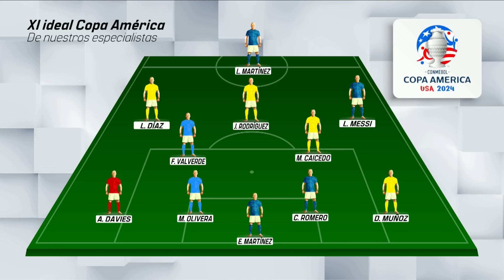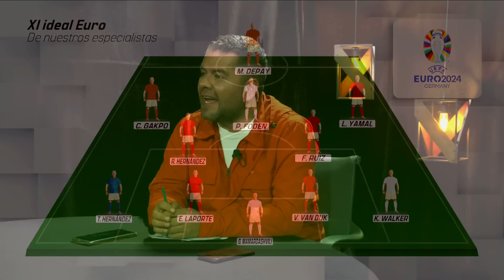ÉRICK SÁNCHEZ CONFESÓ QUE ES AMERICANISTA DE CORAZÓN | LOS ESPECIALISTAS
⚽️ El ChiquitoSánchez CONFESÓ que el América es el equipo de sus amores, por otro lado Colombia calló bocas y enfrentará a Argentina en la gran final de la CopaAmérica.